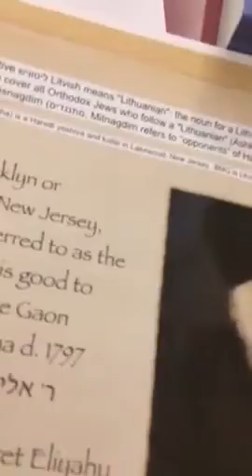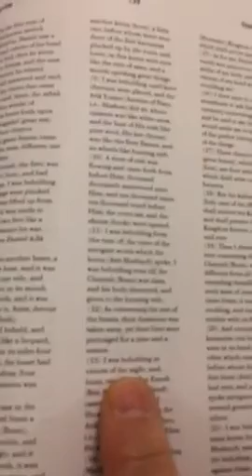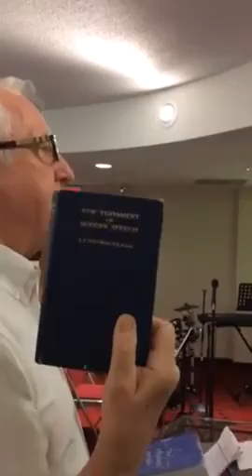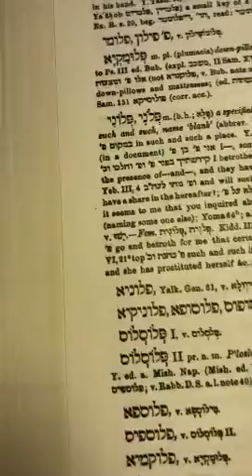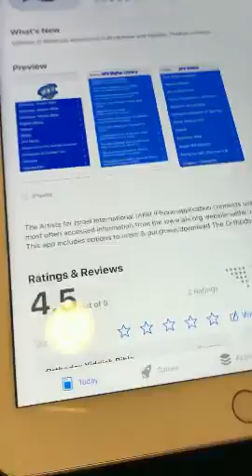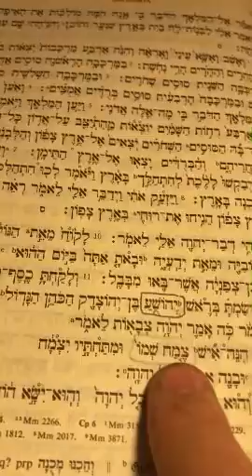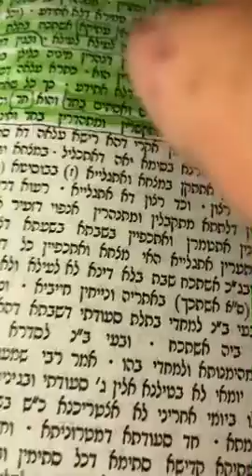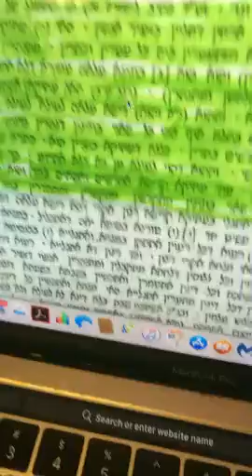מסר מרגיע מהרבי מלך המשיח על חיי עולם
על חיי עולם